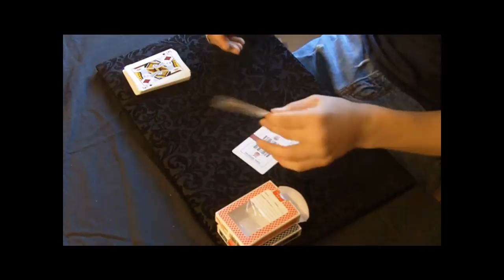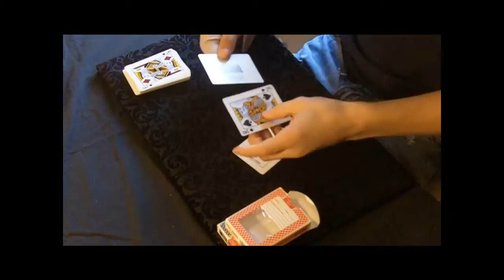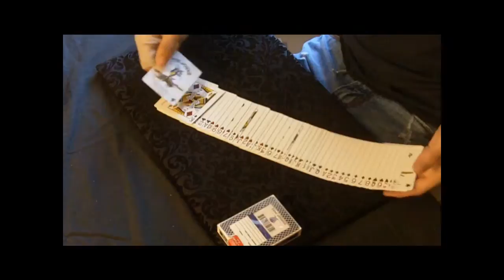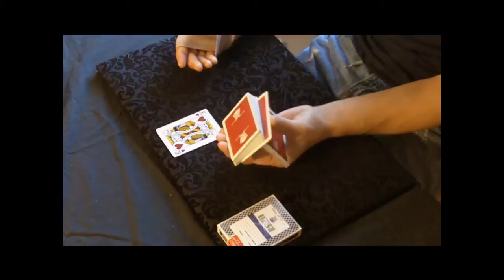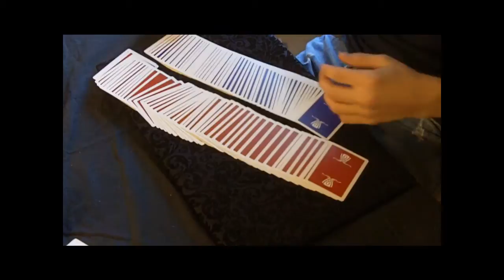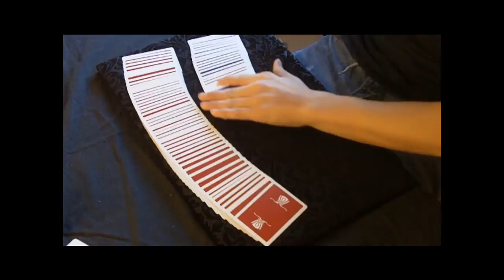In-Depth Wynn Deck Review and Contest Updates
My review of the bee wynn deck. if you need help finding some pm me im happy to help

This video has nothing to do with: David Blaine Daniel Garcia Theory11 Jeff McBride Lance Burton PenguinMagic Ellusionist Criss Angel Card Magic Justin Miller. MisMag822 Cobra cut and Cross Cobra monkey sexy paris hilton american idol wrestling random secret level ending sonic incredible ps3 ps2 how to fix asian pride fight ownage owned own3d pwned pwn3d pwnage special move crazy mortal kombat skill mexican carlos mencia samoa shit poop 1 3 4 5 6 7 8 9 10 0 lol ROFL money price world of warcraft imp character class metal gear solid car toyota big giant japan china stupid people jk snoop dogg ecw WWE WWF backyard hell nightmare sega saturn 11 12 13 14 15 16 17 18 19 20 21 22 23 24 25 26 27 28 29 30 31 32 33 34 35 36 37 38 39 live stand up comedy no chance pking runescape ultimate showdown 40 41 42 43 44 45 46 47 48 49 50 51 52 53 school skool 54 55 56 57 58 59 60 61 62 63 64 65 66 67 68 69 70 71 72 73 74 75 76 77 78 noob n00b loser win winner stock match ken vs wall megaman speed run ganon ganondorf fairy 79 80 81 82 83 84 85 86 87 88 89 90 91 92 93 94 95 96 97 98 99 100 numbers math suck sucks damn pure real TNA impact raw smackdown sony bill gates microsoft zoom youtube movie preview TV of mac breaking benjamin funny bloopers mishaps barbarian guard shield weapon watch out maybe trick magic card blackjack texas poker chess game checkers sleep dog beagle dude paladin vid rule fire ice wind forest explore where the is matt john james bond never in end song lyric lyrics MTV next mind of mencia carlos bad ball rope snake brown NFL countdown launch MLB NBA lebron james and deja vu run diary jane power desk adventure board bored screw around hardcore amazing highlight reel master kung fu fighting sting death emo kid clean dirty title belt world george bush united states deathmatch kill double triple reel big fish tekken ign boom explosion soul pin masta yellow blue purple green red color colors strong muscle tony hawk faint die ha felony murder case crime batman superman ranger chuck norris retard war week month year time beep long ring neck amulet diamond assasin dead solo night csi miami fan club lu bu dynasty warriors honda science art paint mario luigi mansion connect cat kitty call duty german hunt down women child prodigy children sniper rifle shotgun SMG tristram uber baal save farm broke broken arm leg hand nazi nazis democracy iraq debate unit point points spend pretty deuce ace ventura space outer alien aliens area rental gamefly trade merchant suicide jump grenade plasma driver drivers ed new york tall short los angeles L.A. LA scale apple banana kansas asia zip code cheat grand theft auto outtake outtakes laser lasers plasma beam assault rifle ness donkey kong young stop drop roll barrel adam low insane psycho sid metroid smus canada sports sports play top zombie zombies simpsons homer bart run rap rapper cent eminem tips q w e r t y u i o p a s d f g h j k l z x c v b n m contest owl city